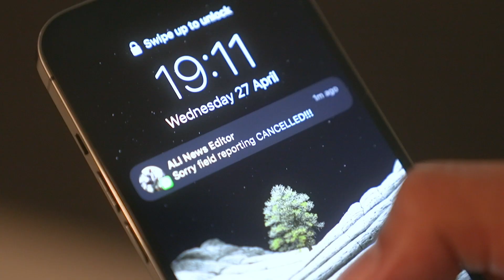Nissan Pathfinder 2022 Launch Film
Online launch film for the re-designed 2022 Nissan Pathfinder. Part of a campaign featuring webisodes and social content.